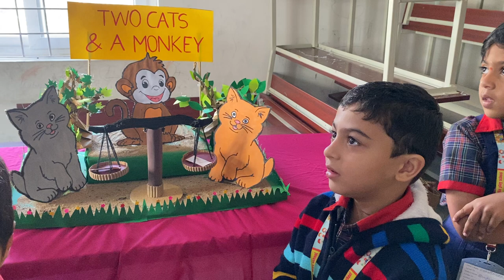Story telling by our UKG students # Open house 2022-23